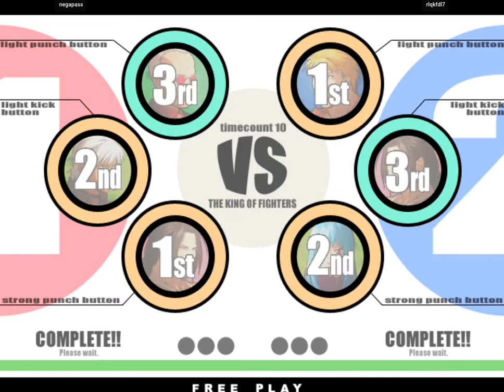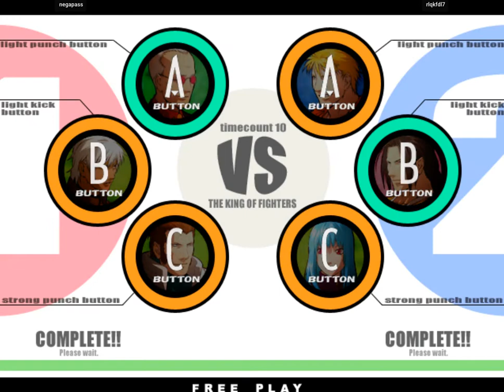fightcade 2 KOF11 negapass (Korea) vs rlqkfdl7 (Korea)